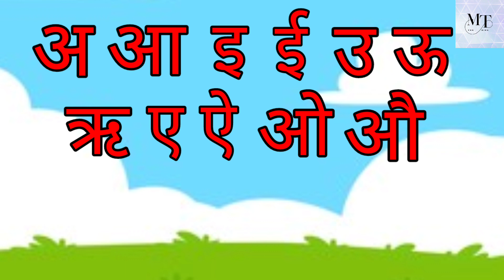Hindi Varnamala | Hindi Swar | a se anar aa se aam | Hindi phonics song | A Aa E Ee